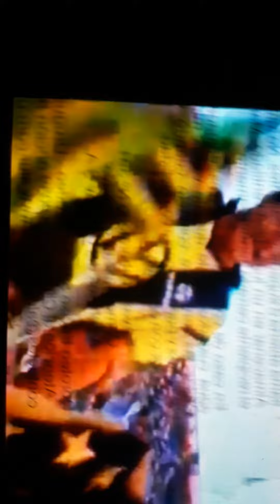PEÑAROL 1987 (FINAL DE PELICULA)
LA FINAL DE LIBERTADORES MAS EMOCIONANTE DE LA HISTORIA

MADE IN URUGUAY 2022